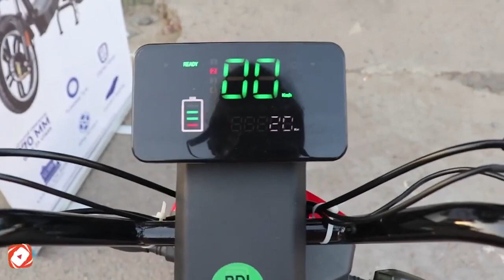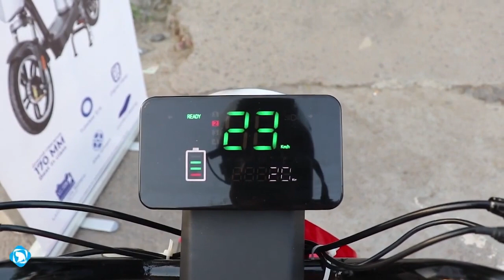Cheapest Electric Scooter In India Under 40,000 || Detel EV Easy Plus HIndi Review By SKM Vlogs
Detel EV Easy Plus Latest Update
Electronics maker Detel has launched the Easy Plus at Rs 39,999. It is essentially a low-speed electric mobility product designed for short city commutes. More details in this story here.

Detel Easy Plus Prices: The Detel Easy Plus is a basic electric two-wheeler that has been launched at Rs 39,999. Bookings have commenced for a token amount of Rs 1,999.

Detel Easy Plus Electric Motor & Battery Specs: The specs of the electric moped are quite basic. A 250W motor is only good for a top speed of 25kmph. Even the range on offer isn’t spectacular -- 60km only with a small 20Ah Li battery pack.

Detel Easy Plus Suspension & Brakes: The Easy Plus gets an exposed underbone frame, telescopic fork, and motorcycle-like swingarm with twin shocks. Slim 16-inch tyres are used on this moped, with drum brakes at both ends anchoring it.

Detel Easy Plus Rivals: The Detel Easy Plus goes up against the likes of the Gemopai Miso. Both these electric offerings have similar performance capabilities, with the latter arriving at Rs 44,000 (ex-showroom).

Related Tags -
5 best electric scooter under 70k,